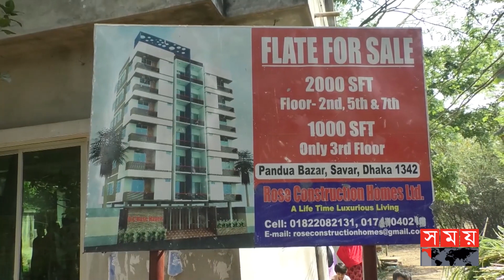ঘটনার পর থেকেই পলাতক নির্মাণকারী প্রতিষ্ঠানের লোকজন | Savar News | Somoy TV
পুলিশ জানায়, দুপুরে আশুলিয়ার পানধোয়া এলাকার শিশু ফাতেমাকে না পেয়ে পরিবারের লোকজন খোঁজাখুঁজি শুরু করেন। একপর্যায়ে 'রোজ কন্সট্রাকশন হোমস লিমিটেডের নির্মাণাধীন ভবনে লিফটের জন্য করা গর্তের পাশে স্যান্ডেল দেখতে পান তারা। জমে থাকা পানিতে ফাতেমাকে পড়ে থাকতে দেখেন। অচেতন অবস্থায় তাকে উদ্ধার করে স্থানীয় হাসপাতালে নিয়ে গেলে চিকিৎসক মৃত ঘোষণা করেন।